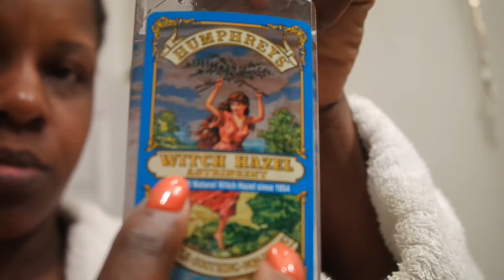How to make Your own Oil Absorbing Toner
1st & foremost thanx for stopping by & watching my video . . . .

If you have oily skin and can't find the right toner; well this video is for you.

I have found a great concoction to your oily skin problems.  Stir this up and put it on your face before applying your make-up and after that the oil is HISTORY.

Goggle +: truchicfashions

Wanna Send me something
Send All Packages to

Va Beach, VA 23452

Looking to sign up for IPSY copy & paste this  link in your browser

Check out the Dosh app. It pays you automatically when you shop and dine out.